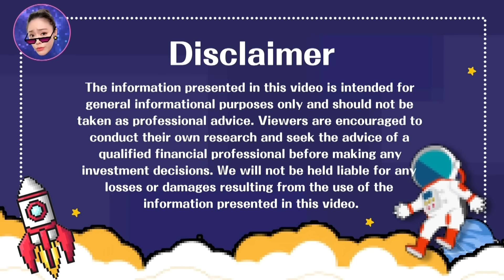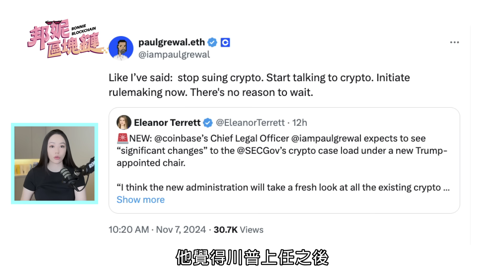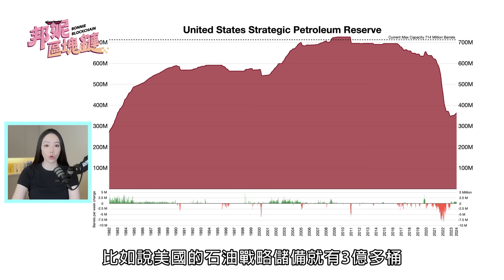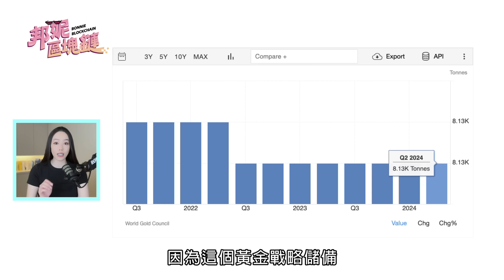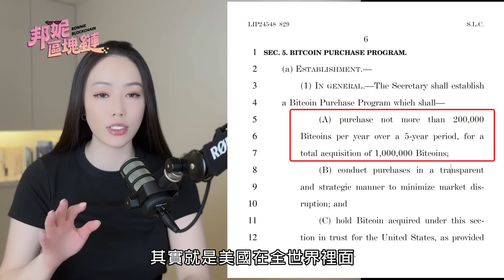比特幣歷史新高！4個我還敢買的理由！【邦妮區塊鏈】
🚀猜猜～神秘的嘉賓是誰？？？

幣圈交易所註冊優惠：

（紅寶石以上等級簽帳卡拿25美金）

為什麼我決定持續買入比特幣，提高比特幣在我的投資組合裡面的佔比。川普當選美國總統，幣圈一片歡聲雷動，你以為只是因為川普對幣圈態度好像友好嗎？這種理解是正確的，但真的太表面了。

時間軸：
0:00 Hello～我是Bonnie
03:39 承諾1
05:31 承諾2
08:14 承諾3
09:30 承諾4
10:00 他真的會照做嗎？